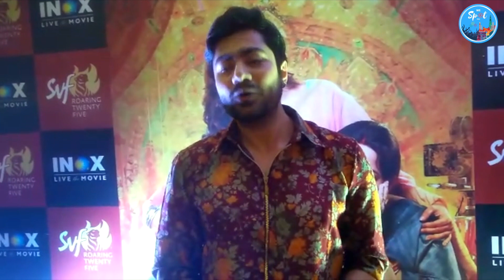একান্নবর্তীর প্রিমিয়ারে কে কি বললো ? Ekannoborti | Alaknanda | Aparajita | Sauraseni | Ananya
বড়পর্দায় মুক্তি পেলো একান্নবর্তী। সিনেমার প্রিমিয়ারে উপস্থিত ছিলেন অনেক অভিনেতা ও অভিনেত্রী। সিনেমায় যারা অভিনয় করেছেন তাদের অভিজ্ঞতা আর সাথে যারা যারা দর্শক ছিলেন তাদের অভিজ্ঞতা জানিয়েছেন।